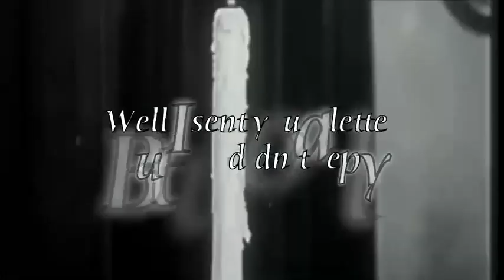Horny Ghost ( Lyric Video) - Floyd Vincent and the Childbrides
"Horny Ghost "  - Floyd Vincent and the Childbrides

Floyd Vincent - Vocals - Guitars - Mandolin- Recorder - Song
Bill Jacobi - Bass
Dave Marsalis - Drums - Tambourine
Lyndsay Page - Keyboards

from the  Album- "Monkey Puzzle "
Floyd Vincent and the Childbrides 2006
© Floyd Vincent BMG Rights Management 2024

Lyric Video - by Frida